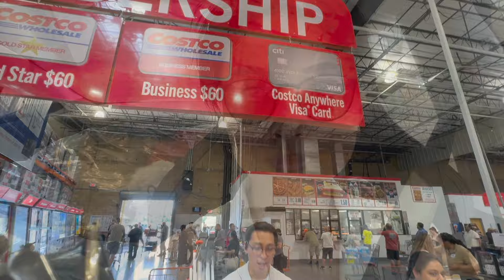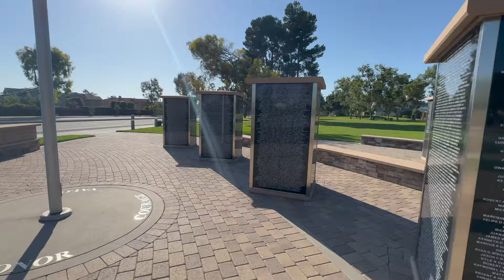life as a freelance musician | moving in to new home, food, gigs, travel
July in California means many things, even more sun 🌞 than the usual lot, outdoor concerts, and for me personally - officially moving to Irvine! Super excited and exhausted from assembling everything (before more things come)... but one step at a time!
also introducing some practicing - stretching routines in this video: please let me know if you want to see more of these! brainstorming content relevant to musicians 💡